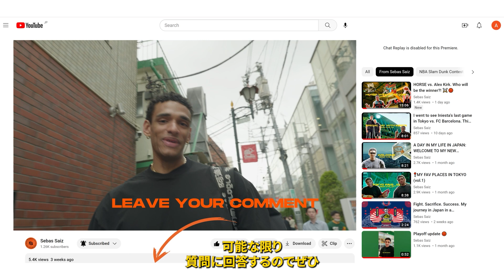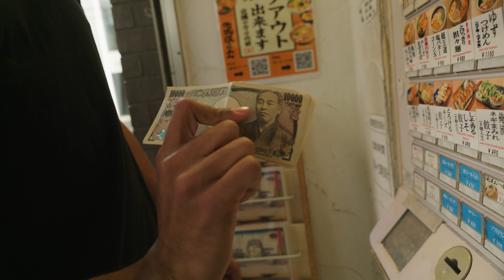MY FAV FOOD IN JAPAN 🤤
Press play and discover what is my favorite food here in Japan! 🥩🍜

And tell me, what's your favourite dish in the whole country?